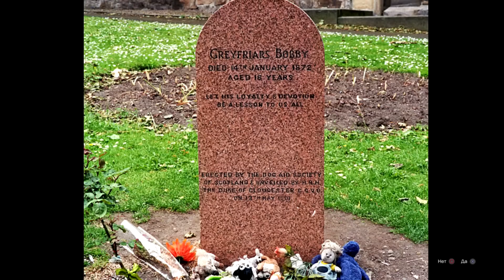Я ПЛАКАЛ! Новая пасхалка в GTA 5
Найдена очередная новая пасхалка. Самая грустная пасхалка из всех пасхалок в игре, я плакал, когда делал это видео (Т_Т)